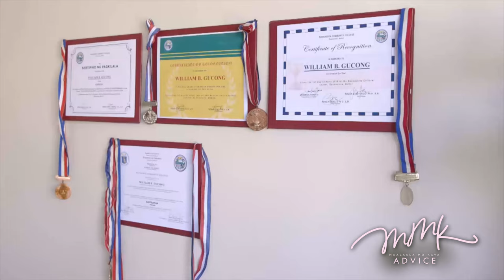Never stop dreaming | Maalaala Mo Kaya Advice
Pinoy Big Brother OTSO's Grand Winner Yamyam Gucong's story tells us to never stop dreaming.